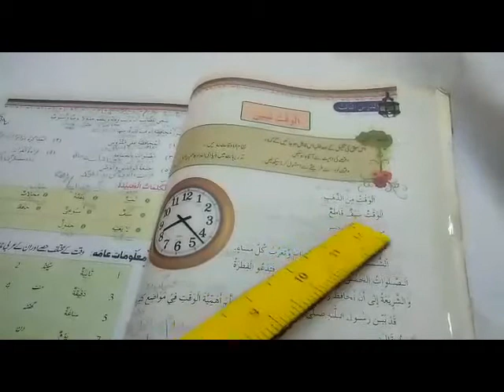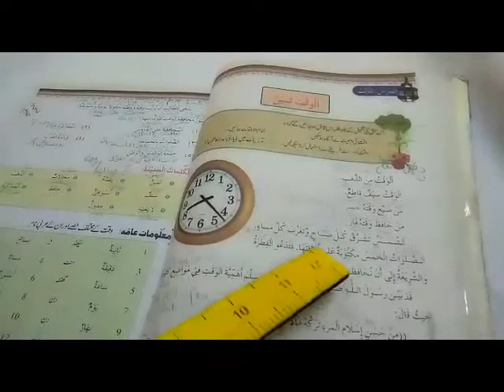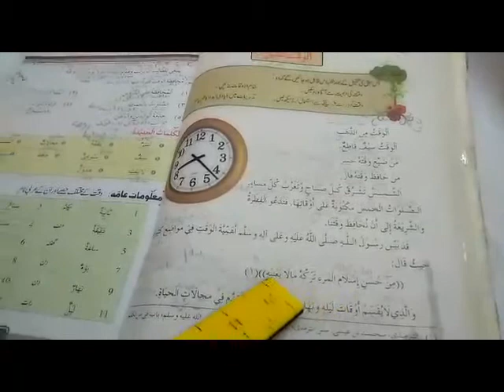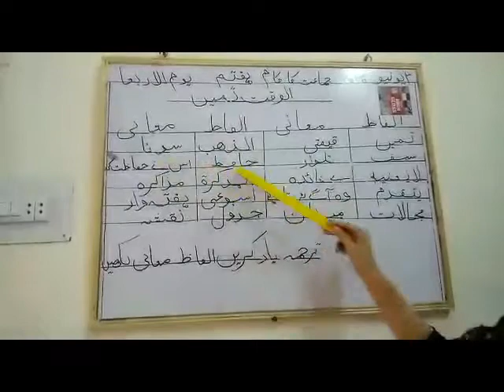Class 7 Arebic Lec 5